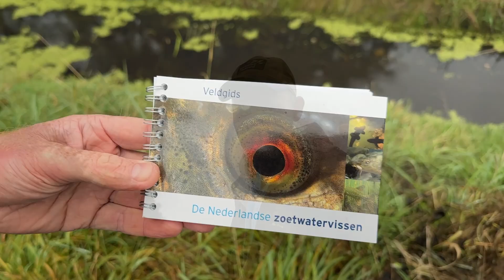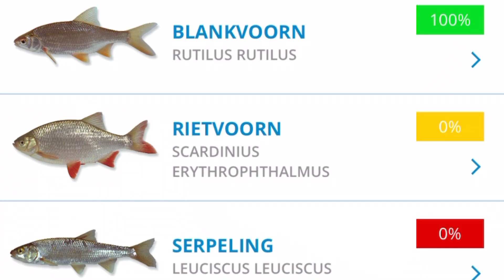Stekkie - welke bijzondere vissoort is dit?! (VISsenscanner)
In deze video laat Pieter jullie zien hoe je met de VISsengids App en de VISsenscanner module heel gemakkelijk een vissoort kan herkennen.

Soms is het best lastig om te bepalen wat jij hebt gevangen. Tegenwoordig kan je dit heel gemakkelijk doen met jouw smartphone! Ook deze app proberen? Download de app dan via de App Store of Google Play hieronder.

🎣 Leren vissen? Check Vissen Doe Je Zo voor tips & trics ⇨
💳 Vissen? Altijd de (jeugd)VISpas mee!